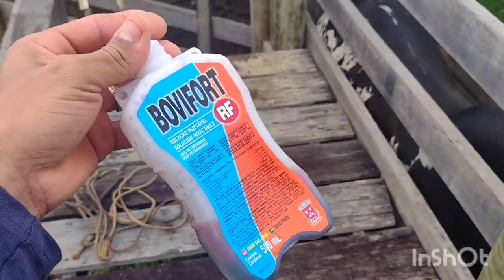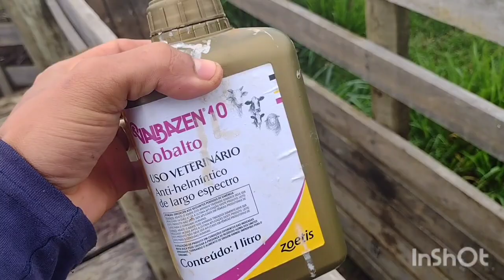CONFINAMENTO do BOI capão/ ⚠️COMPRAMOS mais um BOI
@Canal pecuária boi gordo

Meu canal tem intuito de compartilha
Experiência na pecuária